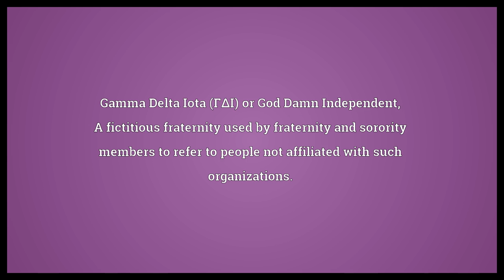GDI Meaning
Video shows what GDI means. How to pronounce, definition audio dictionary. How to say GDI. Powered by MaryTTS, Wiktionary